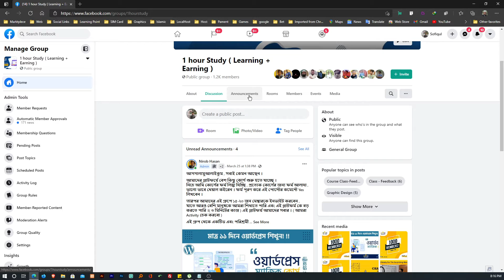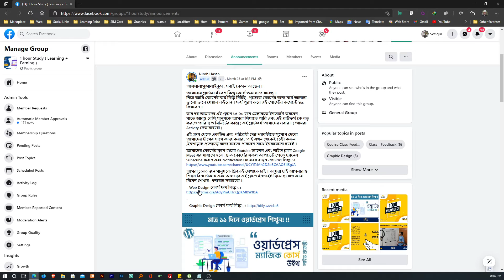Check Our Group Announcements | 1 Hour Study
Thanks